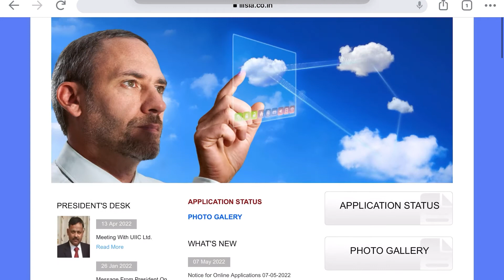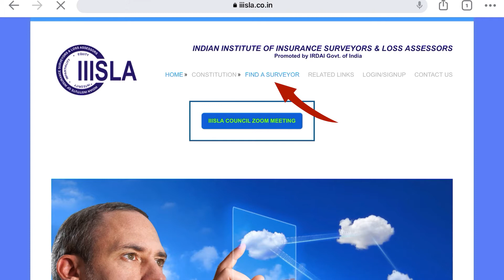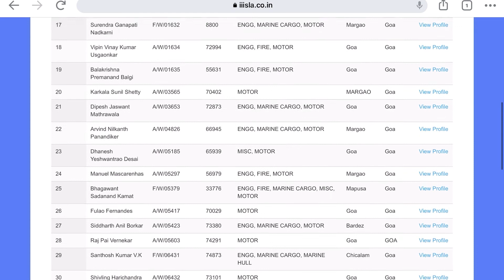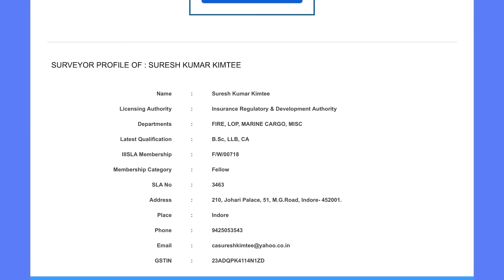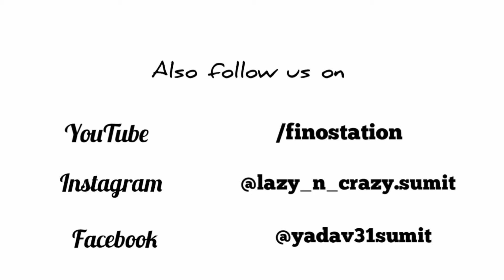IIISLA FIND A SURVEYOR NEAR YOU | INSURANCE SURVEYOR IRDAI